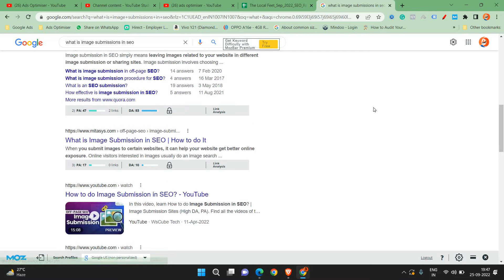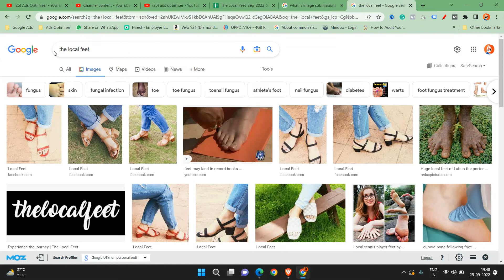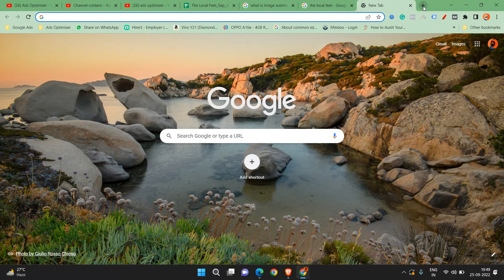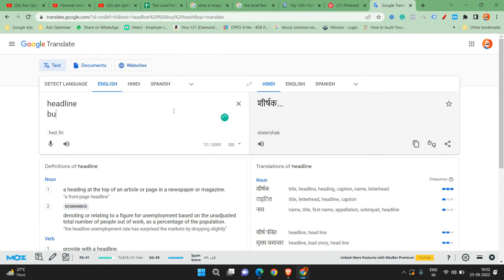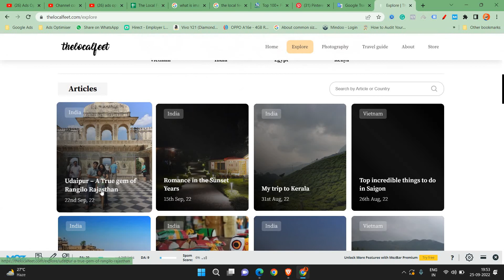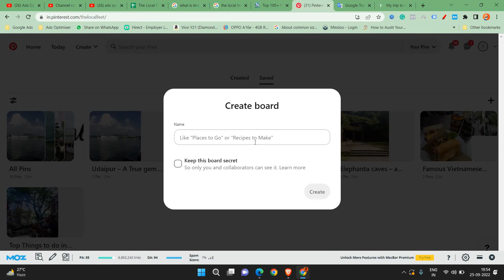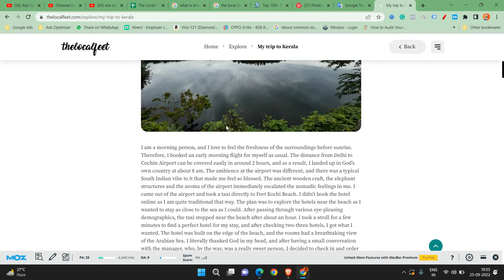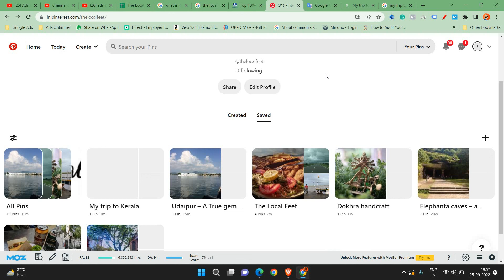How to do Image Submissions in SEO 2022? Image Submission in SEO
You are a beginner in SEO and want to learn how to do Image Submission in SEO. Then, this video is for you. And, you may learn here how to target your keywords with the use of Board and Pin on Pinterest. Please watch the video till the end to know what are the steps.